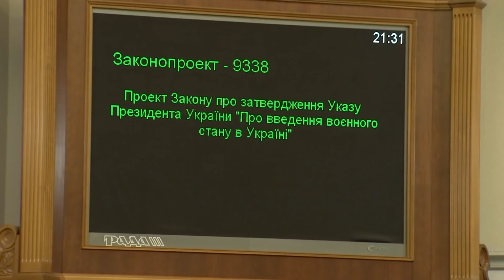Термін дії воєнного стану – 30 діб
Срок действия военного положения – 30 суток